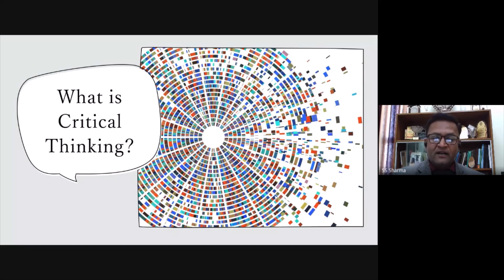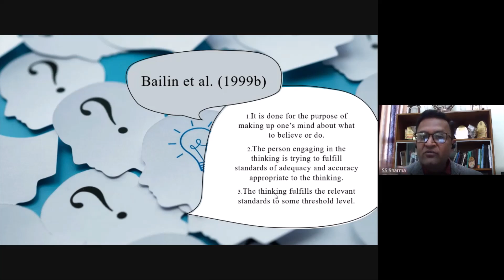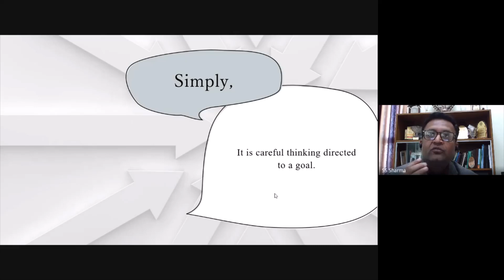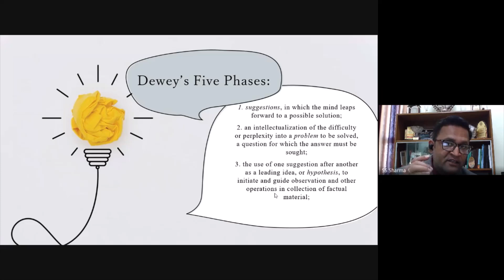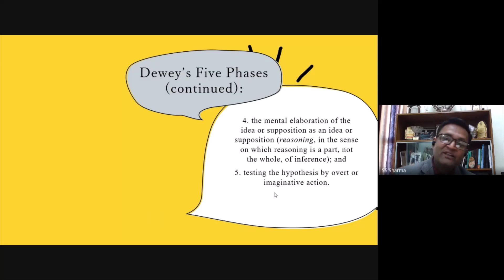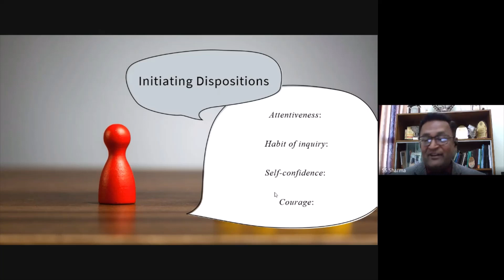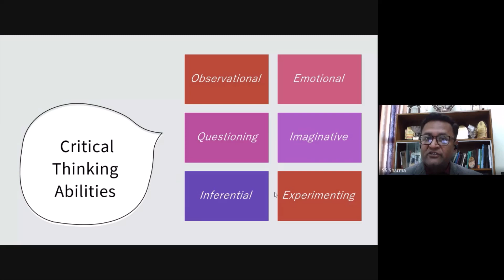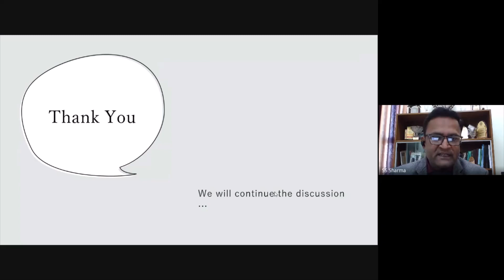What is Critical Thinking | Lecture One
Introductory lecture on Critical Thinking